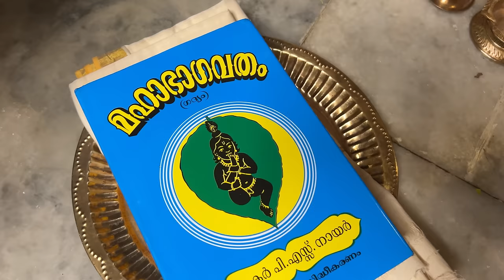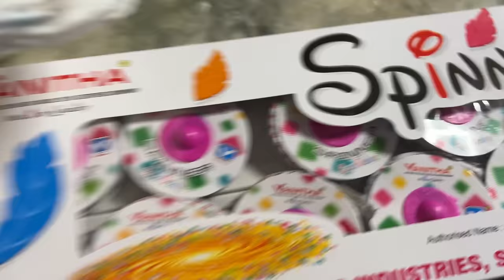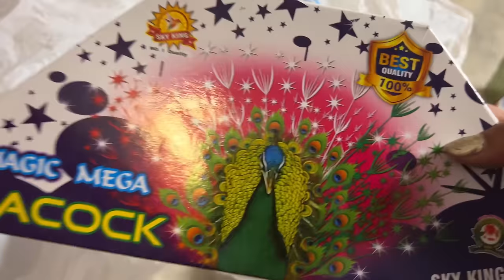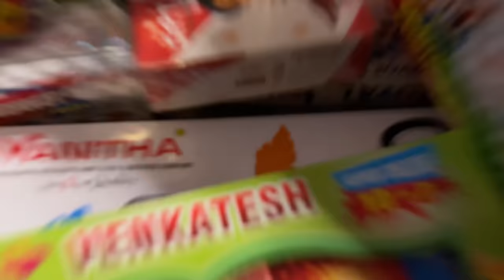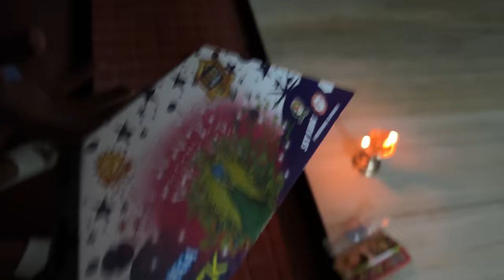Vishu | വിഷുദിനാഘോഷം ✨❤️ | Malavika Krishnadas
Happy Vishu Guys✨❤️ This video is really special for me cz this is the 100th video in my channel … and we are about to hit 200 K subscribers ❤️✨

Audios used
Malarmathin Kanthan by Delsy Ninan

Indian Music by Beat By Shahed

Devotional Music by No right Copyright